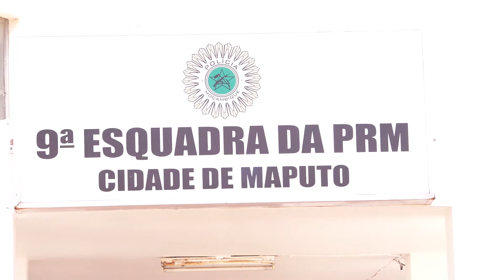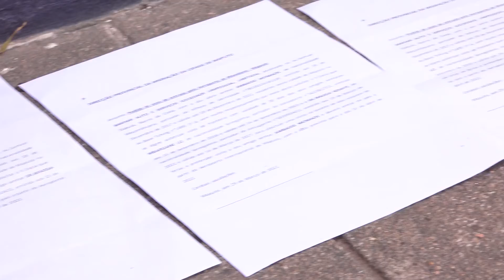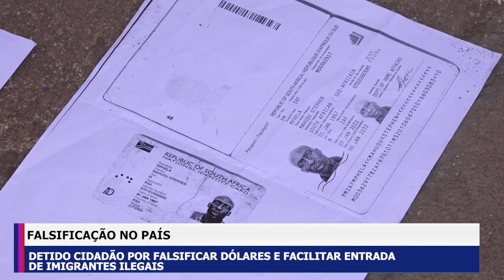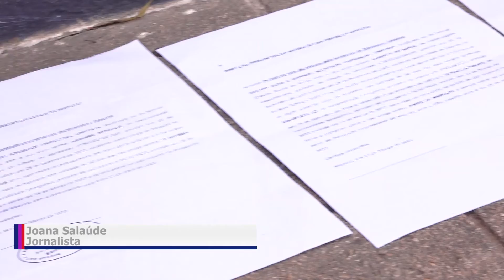FALSIFICAÇÃO PAÍS: DETIDO CIDADÃO POR FALSIFICAR DÓLARES E FACILITAR ENTRADA DE IMIGRANTES ILEGAIS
Um cidadão  de 29 anos de idade caiu nas malhas da polícia, por falsificação de moeda estrangeira  (dólar) e de documentos ligados à migração e pedidos de vistos,  e  facilitação de ingresso clandestino ao país.

Durante   a sua detenção o indivíduo foi encontrado com, para além de notas norte-americanas,  28 bilhetes de identidade, 16 cartões de eleitor, três cartas de condução, um passaporte  estrangeiro e diversos pedidos de visto de entrada no país.